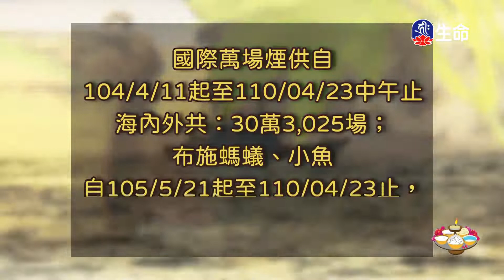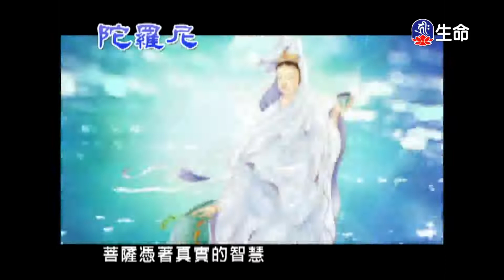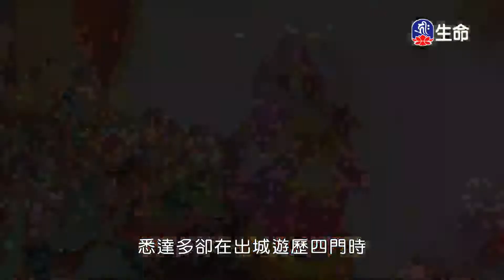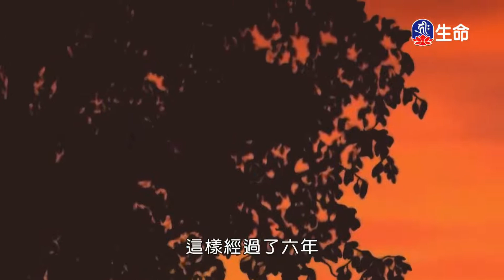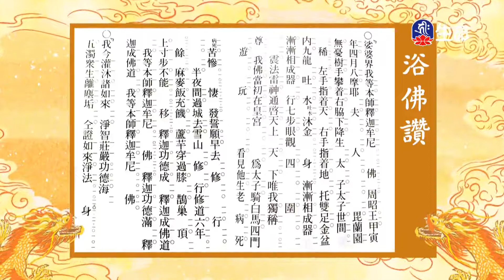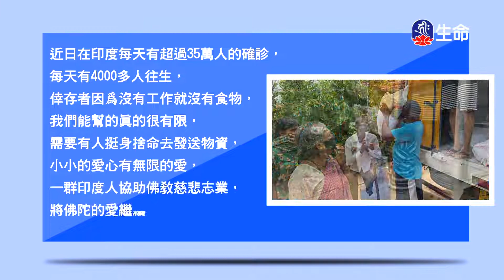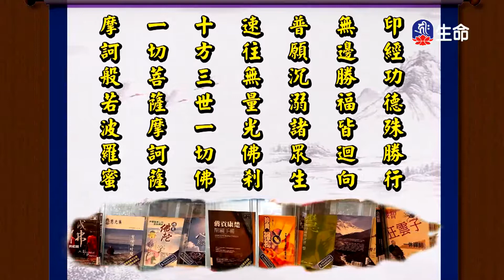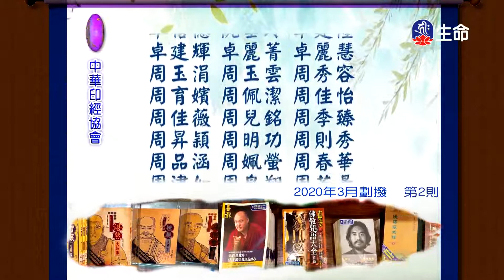0_09：00_20220508_0900_0900_生命電視台節目_3600_ok_noName09:00:01.ts